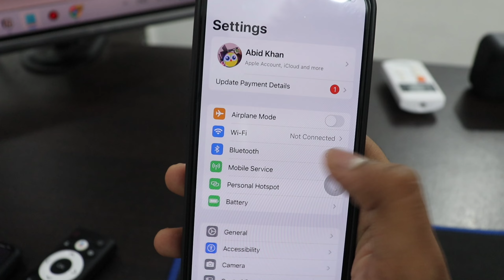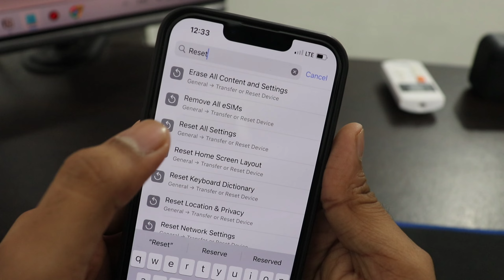iPhone | Mobile data on but internet not working | Fix mobile data not working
mobile data not working on iPhone
mobile data on but no internet connection mobile data on but internet not working data not working   in iPhone

Talk soon,
Abid Akay